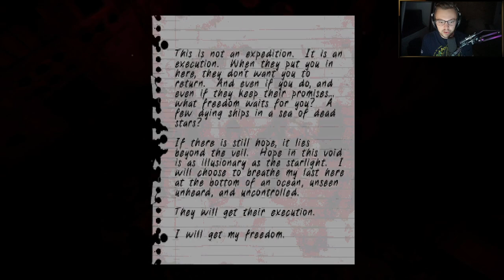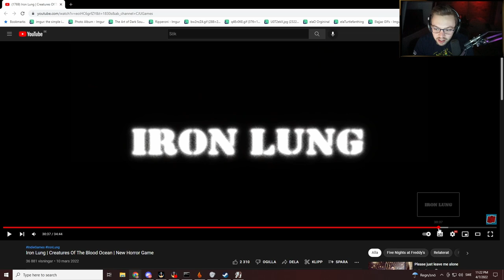Elajjaz - Iron Lung - Complete Playthrough